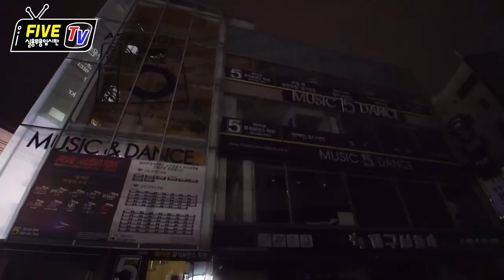대구댄스입시학원 파이브뮤직앤댄스 실용무용 Hyper Vol.6 퍼포먼스대회 참여 브이로그 4탄